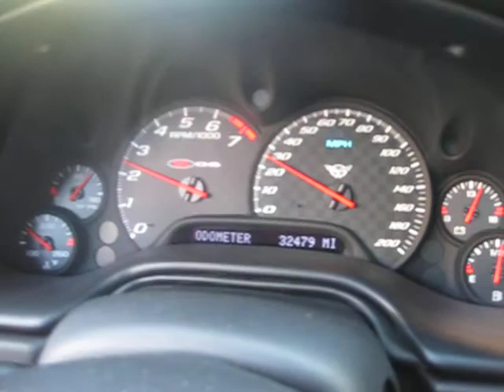2004 Black Chevrolet ZO6 Corvette Driving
2004 Black Chevrolet ZO6 Corvette Driving